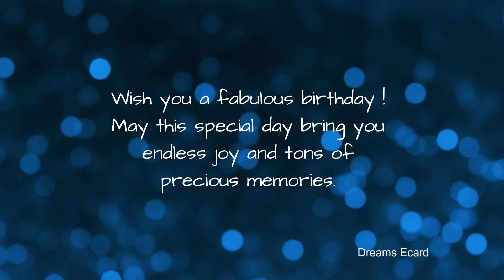31st May birthday | 31st May happy birthday status | 31st May birthday wishes🎉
31st May birthday | 31st May happy birthday status | 31st May birthday wishes🎉

This video is made for people whose birthday is on 31st May.